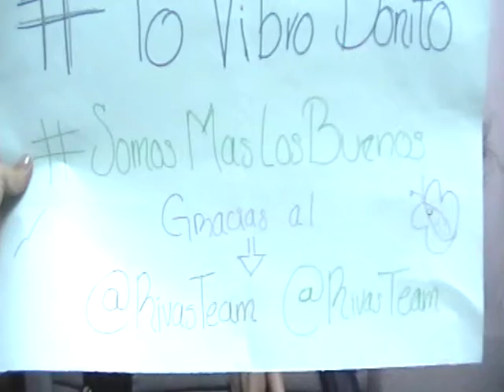5 puntos Importantes del Feng Shui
Se describen los puntos mas importantes del Feng Shui segun los expertos en el tema Adda Rivas y  Luis Rivas